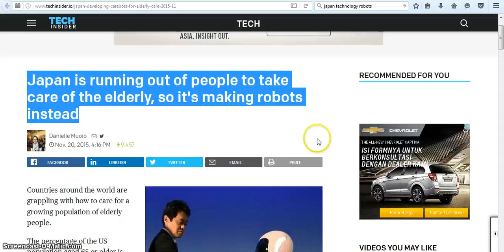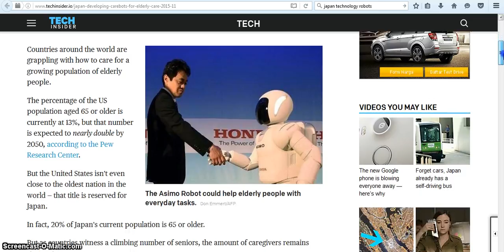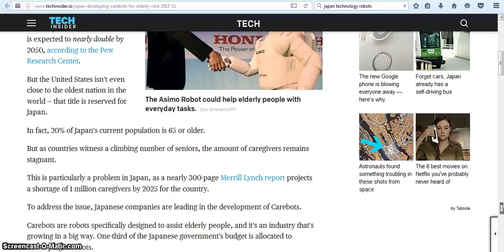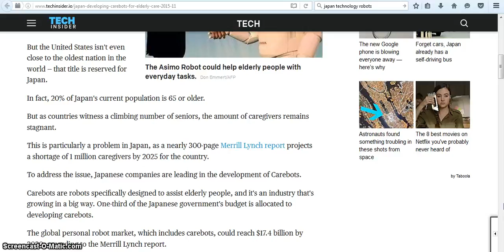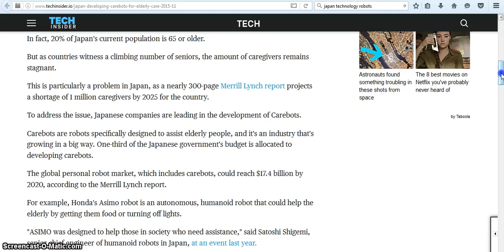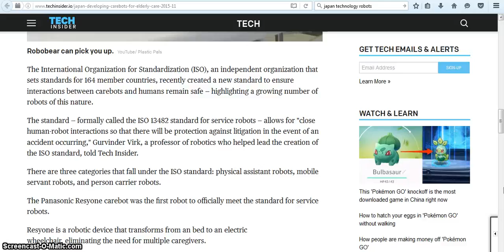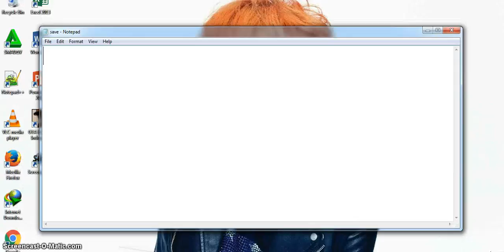Japan is running out of people to take care of the elderly so it's making robots instead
Japan is running out of people to take care of the elderly so it's making robots instead an essay science and technology a speech on science and technology a paragraph on science and technology what is a science and technology a poem on science and technology what is a science and technology park a debate on science and technology a article on science and technology a on science and technology science and technology books science and technology building science and technology blogs science and technology benefits science and technology building uncfsu science and technology before science and technology behind wind energy science and technology building ecu science and technology building fayetteville state science and technology brave new world s. b. science and technology college bogra b computer science and technology